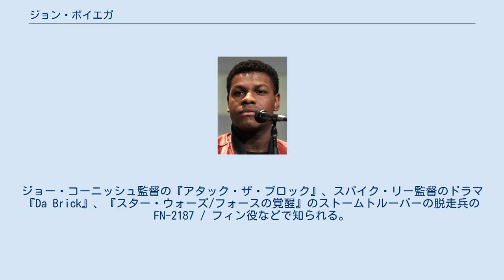ジョン・ボイエガ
ジョン・ボイエガ（John Boyega、1992年3月17日 - ）は、イギリスの俳優。
ジョー・コーニッシュ監督の『アタック・ザ・ブロック』、スパイク・リー監督のドラマ『Da Brick』、『スター・ウォーズ/フォースの覚醒』のストームトルーパーの脱走兵のFN-2187 / フィン役などで知られる。
 ジョン・ボヤーガとも表記される。
 1992年にペンテコステ派の伝道師をしているブリティッシュ・ナイジェリアン家庭に生まれる。
小学校の演劇で豹を演じたのが、ボイエガにとって初の演技経験だった。
9歳の時に南ロンドンのペッカム劇場の芸術監督に見出されて劇団に参加し、14歳までの間、学校の授業以外の時間のほとんどを劇場で過ごした。
ボイエガの収入は家庭を支えることになったが、父は自分と同様に伝道師になることを息子に望んでいた。
 2003年にウェストミンスター公立学校に進学し、学校が企画する様々な演劇作品に出演した。
2008年から2010年にかけてサウス・テームズ・カレッジのワンズワース校に在学し、舞台芸術を専攻した。
大学では『オセロ』で主演を務めるなど精力的に活動していた。
また、グリニッジ大学でも映画や脚本について学ぶが、俳優活動に専念するために退学している。